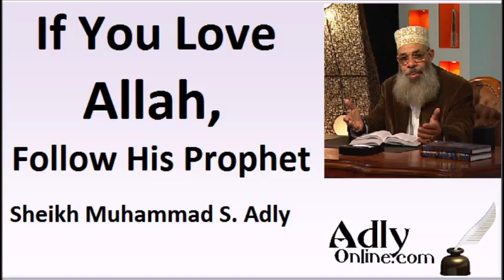If You Love Allah, Follow His Prophet